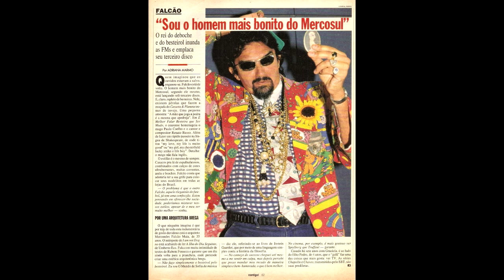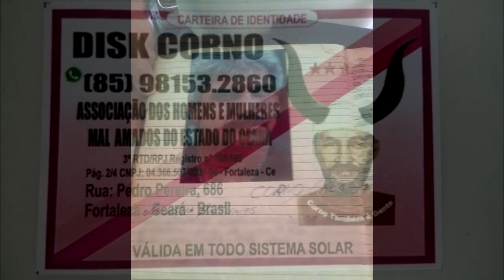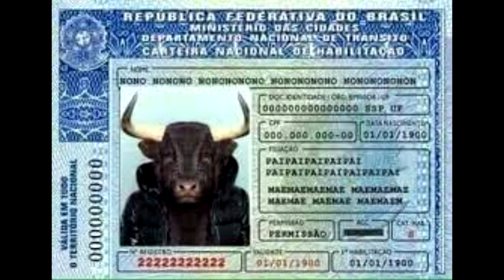A história do cantor Falcão , o " corno" mais famoso do Brasil.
Contatos para locução ,apresentação de eventos